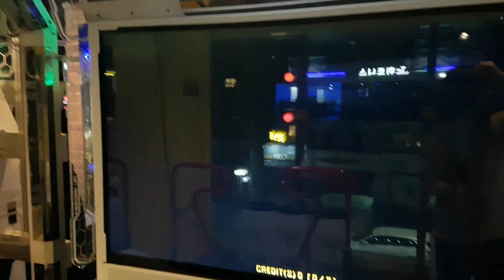웨딩 크래셔 S10 💑 저배속 올퍼펙트 Wedding Crashers All Perfect SSS | Pump It Up XX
그냥 패턴 어떤지 보여준다고 AV 300 걸고 했는데 올퍼펙트 나오네요.

스텝 제작자 FEFEMZ